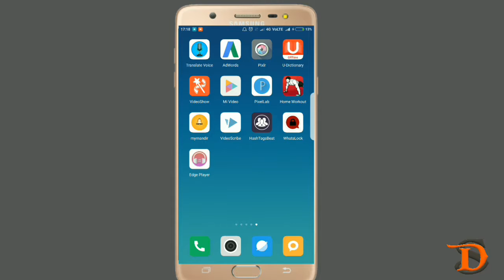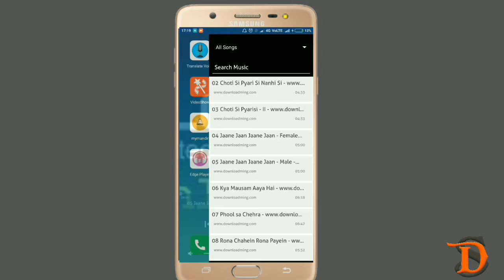Best music player App of 2018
Dosto is video me maine edge music player ke baare me bataya hain